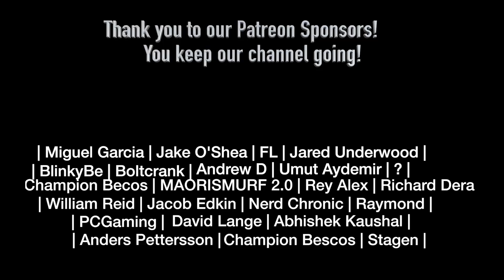My Hero Academia 5x9 - "Early Bird" REACTION!!